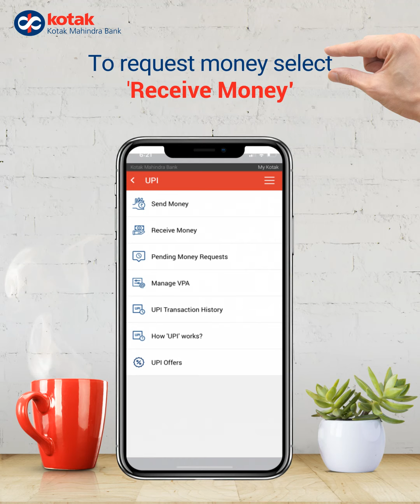Want to send/request money even without entering account details?